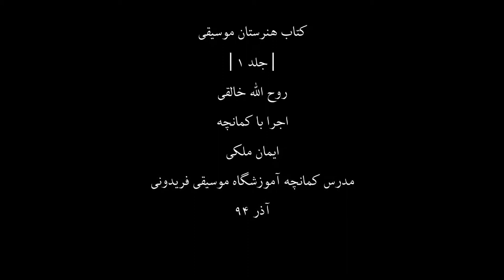کتاب هنرستان1،روح اله خالقی،کمانچه ایمان ملکی،48،مدرس آموزشگاه موسیقی فریدونی،آذر94.mp4